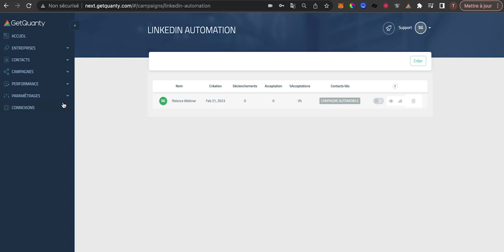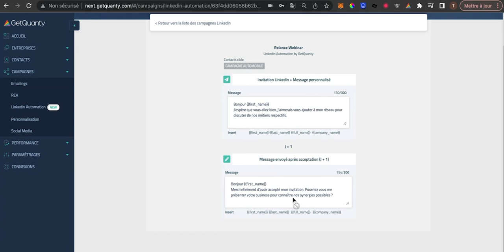Activer le Retargeting LinkedIn Automation